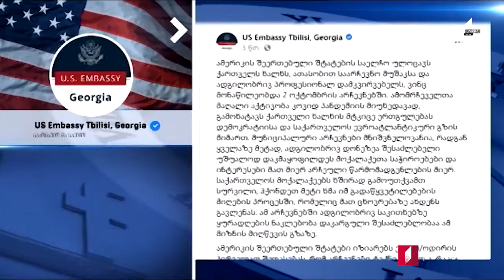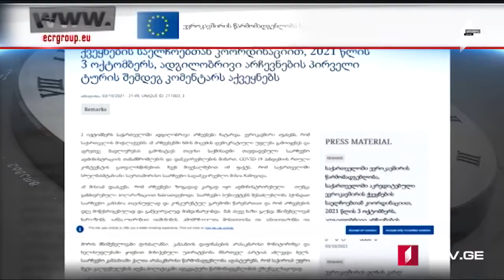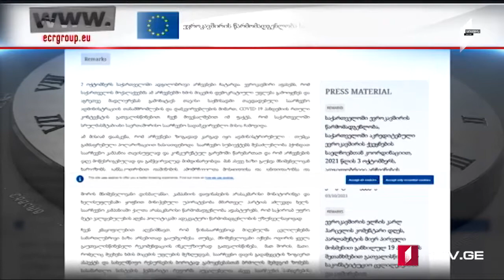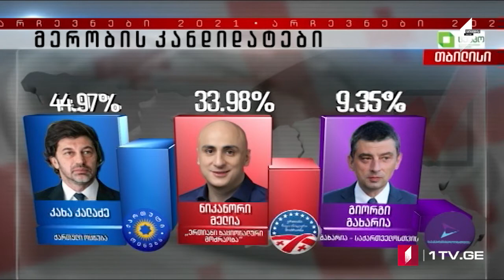ՄՈԱՄԲԵ – լրատվական թողարկում հայերենով [18:00/ 04.10.2021]